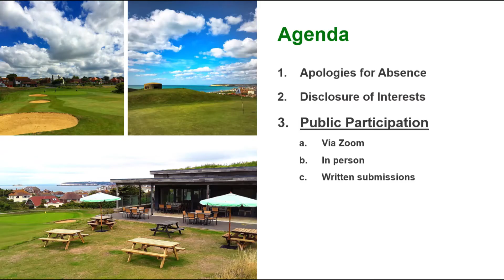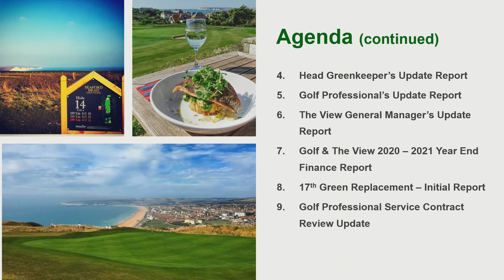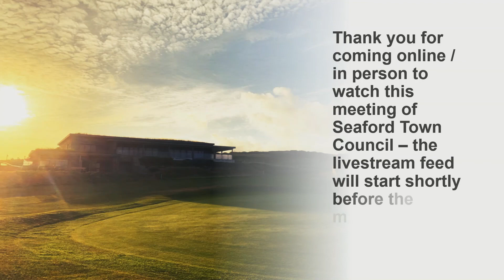Seaford Town Council's Golf & The View Committee Meeting 8 June 2021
Seaford Town Council's Golf & The View Committee meeting.
The meeting paperwork and supporting documents can be found on the Town Council's